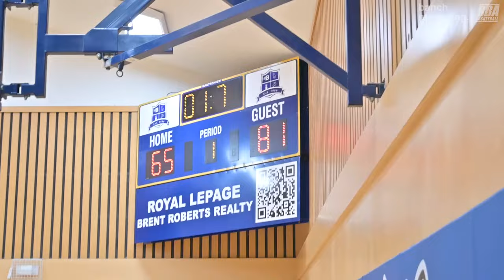2024 Surrey Winter Elite League - Love Quest vs RAPTure - Roundball BC Mens Basketball League